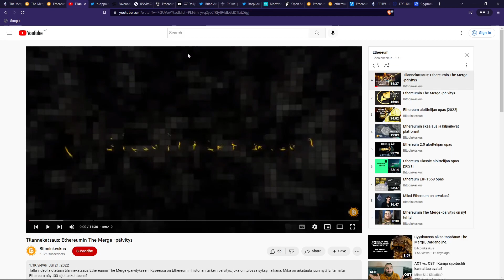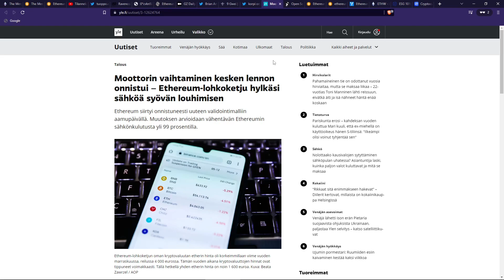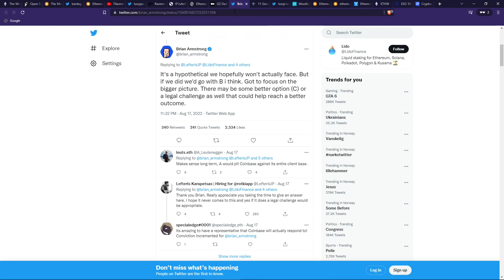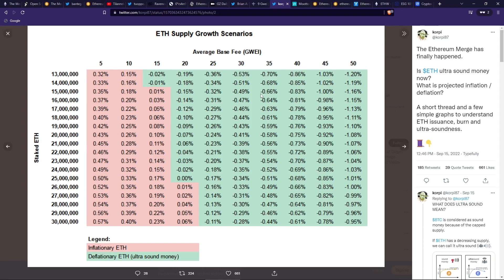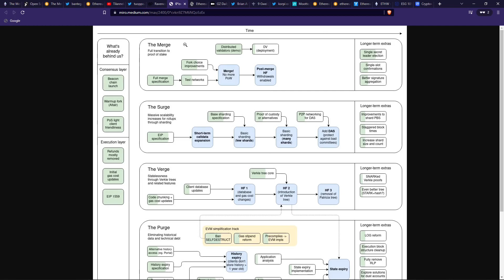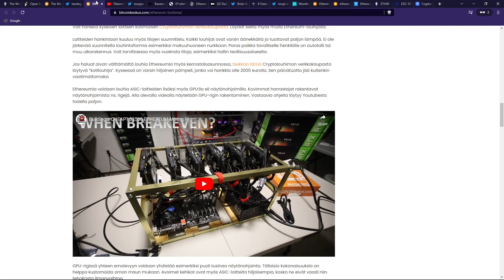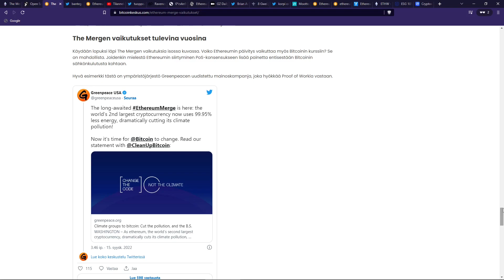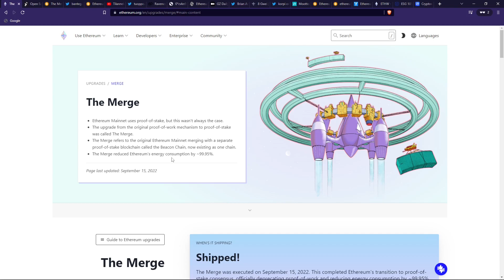The Mergen vaikutukset Ethereumiin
Ethereumin kauan odotettu The Merge -päivitys on vihdoin suoritettu! Tällä videolla käydään läpi The Mergen vaikutuksia Ethereumiin pitkällä ja lyhyellä tähtäimellä.

Timestampit
0:00 Intro
1:09 Perustiedot
2:22 Päivitys
4:35 Poolit
7:20 Inflaatio
10:21 Endgame
12:11 Louhinta
15:08 ESG ja Bitcoin